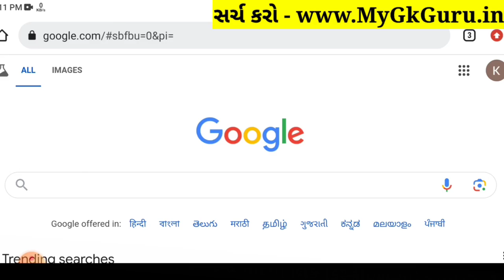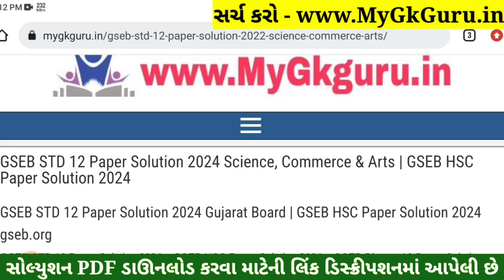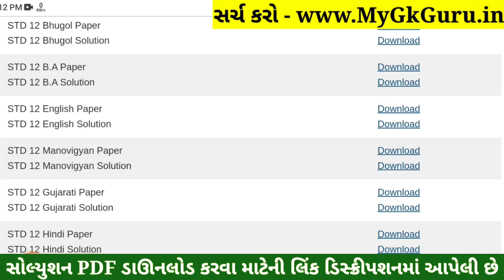STD 12 Manovigyan Paper Solution 2024 100 Marks, STD 12 Manovigyan First Exam Paper Solution 2024